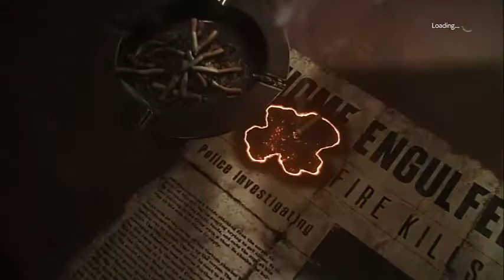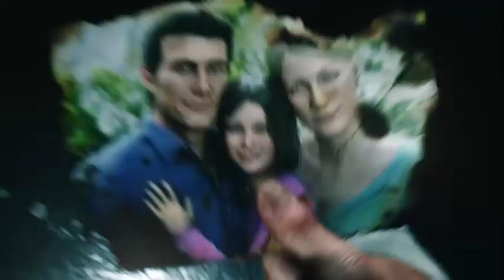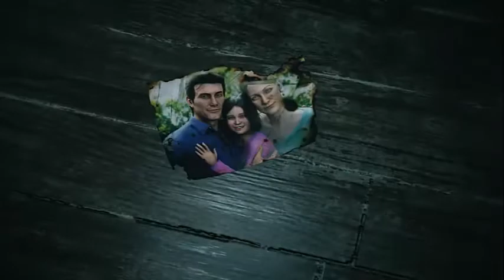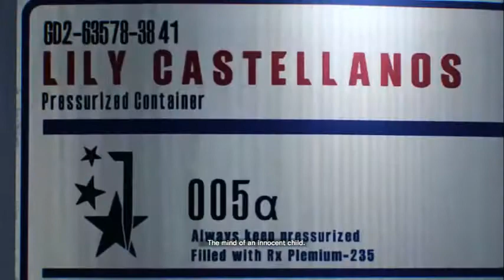The Evil Within 2 悪夢 -AKUMU- Playthrough: Part 1/13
Akumu is back in The Evil Within 2, as the "one hit and it's over" mode was recently added to the game. Here you can watch my playthrough in this legendary challenge. I've split the playthrough in parts, independantly of the chapters. Some parts are longer, some others are more brief, depending on the action. I tried to cover as many areas as possible, collect as many items and files as possible, and I went for all the side quests as well: the Union citizen, the church incident, Anima events, Julian Sykes, residual memories, mysterious objects, slides, extra weapons are all included. This here is part 1 of 13.